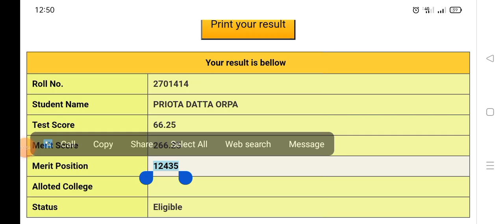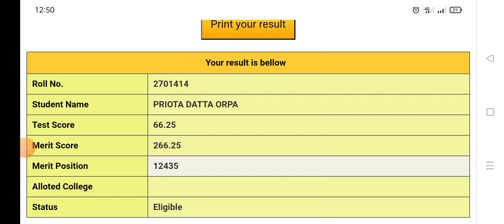Medical Admission Waiting List 2022 | MBBS Result Mark Serial Position | মেডিকেল ওয়েটিং লিস্ট ২০২২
MBBS Waiting Result List

MBBS Medical admission exam result waiting merit list published. According to the waiting result list, there are 523 candidates has been selected tor waiting. I the any seat will vacant , then waiting list’s candidates will get opportunity to admit in MBBS course. In these, the waiting Freedom Fighter’s number is 10. On the other hand the waiting Tribal candidate’s number is 20. The waiting list od Medical admission result is given below.
Medical Admission Result: MBBS admission Exam Result 2022 has been published. If you are a medical admission candidate, so you can check your medical admission exam result easily through us. Just follow our described texts.

On April 02, the MBBS medical admission test for 1st year undergraduate students 2021-22 session was completed. Already the result of that test was ready and the results are published. However, the results of the medical admission exam has published today on result.dghs.gov.bd. How do you know whether the MBBS result is shown? And how to see the medical result? The answers to these questions are discussed below.

Check Medical Admission Exam Result Online

The medical admission exam results published Directorate General of Health Services (DGHS). It can be said that the MBBS admission test Result will available on their official website after result publish. Whether or not the result has been published, it can be understood from the official website having result option of the MBBS exam. If the MBBS Result option enable, then you can check your result.

Medical Admission (MBBS) Result

As we know DGHS already published the Medical Admission test result 2021-22 session. Basically the medical result publishes within 3 days after the exam completed. That means, the mbbs medical exam result might publish today. So how to check your result? Here we describe the method to get the Medical admission result. Follow instructions below.
In order to get MBBS Medical Admission exam result, you have to visit official website’s result page.
Then select your course “MBBS” or “BDS” which exam you have participated.

After that, Search your MBBS result through your admission roll number.

Finally you will get the Result sheet or pdf file list

The Medical (MBBS) admission result publishing website is So as a candidate of MBBS admission exam, you can get your Medical MBBS result You just need to enter your MBBS admission roll number and hit search button. In addition, DGHS has some others website for showing Medical admission result like dghs.teletalk.com.bd and result.dghs.gov.bd.

MBBS Admission Result 2021-22

Medical Admission Result 2022: MBBS  university admission exam results.

Most of the candidates don’t know how to

Download MBBS Medical Admission Final Notice

A notice has published for complete the final admission application form fill-up. So the notice is given below to download pdf.

DGHS MBBS Admission Exam 2021-22

MBBS admission test is for admitting to all government and non-government medical & dental colleges. So this year, DGHS took part an exam for the admission for selecting most brilliant candidates. The exam was MCQ type. We gave solutions of the medical exam question 2019.
On the other hand, the number of examiners are very large of this exam. The number is around 78 thousand. So it is very touff to be in merit list.
The exam of Medical Admission had 100 MCQ questions. Each question value is one mark. If students do wrong answer then 0.25 mark will cut of from total marks.

Medical Admission Result News

There was a confusion yesterday over the release of medical admission result. That is, there was a news that the Medical result 2022 were published. But the official did not release any notification regarding the release of the medical admission results. So, how is such a confusion? One of the reasons is that the official page for the release of the dghs medical result has been given the result array and there are 20-21 sessions mentioned. That’s why everyone thinks that the result will be published shortly. However, a senior official has said that the results are likely to be released today.

Conclusion

At last, we hoped that you got your desired Medical Admission result and MBBS Admission result. We assisted you about Medical (MBBS) Result 2022.